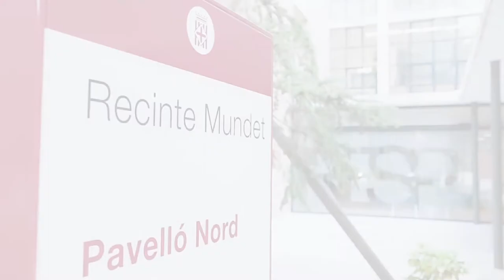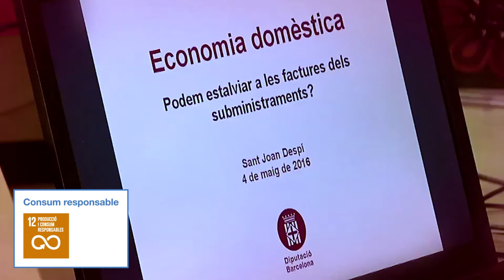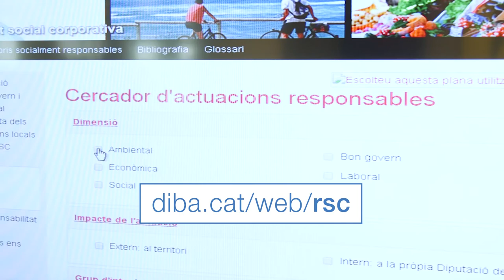Àmbit social, Responsabilitat Social Corporativa a la Diputació de Barcelona